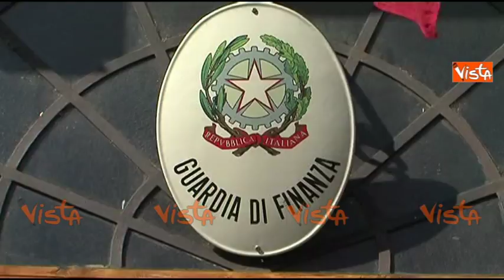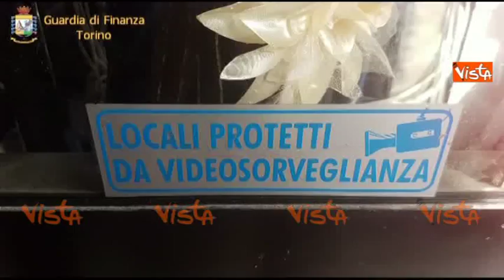Spiava i clienti con le telecamere nascoste, denunciata negoziante cinese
(Agenzia Vista) - Torino, 30 Agosto 2017 - Clienti e dipendenti venivano tutti spiati da telecamere abusive in un esercizio commerciale di Porta Palazzo, a Torino. La Guardia di Finanza ha trovato 17 punti di video abusivamente installati, alcuni dei quali abilmente occultati all'interno di oggetti di vario tipo e 2 i monitor posizionati nel locale. L'imprenditrice cinese, 35 anni, titolare del negozio, è stata denunciata. E' emerso, inoltre, che i dipendenti non avevano sottoscritto il consenso informato sulla privacy e che nessuna richiesta era stata inviata al competente ufficio dell'Ispettorato Territoriale del Lavoro. L'intero sistema di video sorveglianza è stato sottoposto a sequestro. Courtesy Rete7